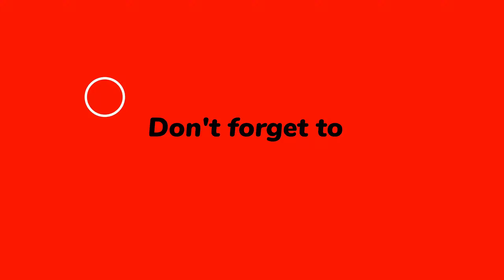(Race) Karts Looking For Parking (Daniela_Julen) (Veto Modern) [GTA 5 PC]